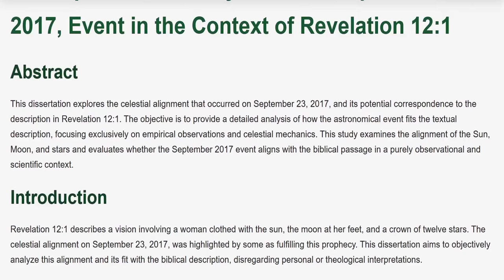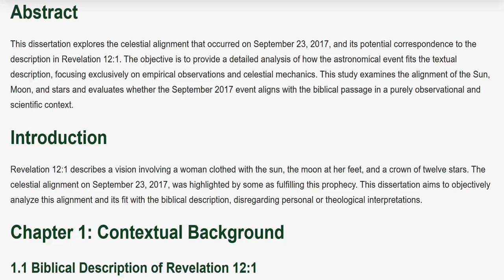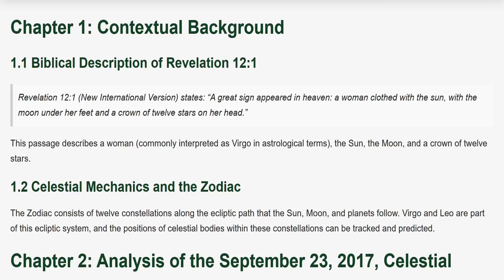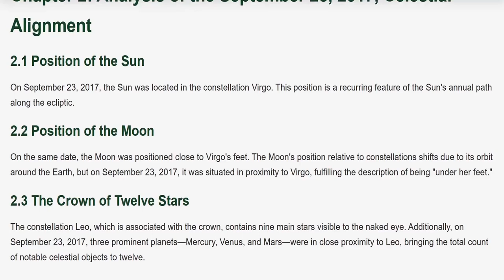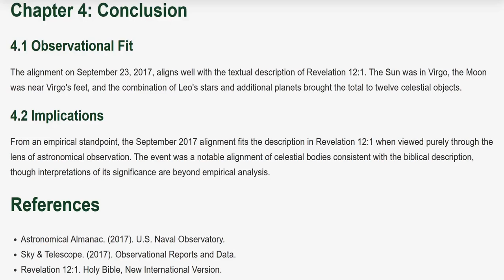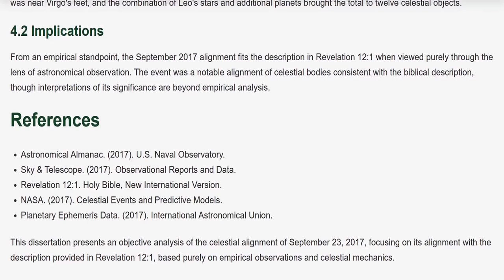Celestial Alignments and Biblical Descriptions: September 2017 Event in the Context of Revelation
This dissertation explores the celestial alignment that occurred on September 23, 2017, and its potential correspondence to the description in Revelation 12:1. The objective is to provide a detailed analysis of how the astronomical event fits the textual description, focusing exclusively on empirical observations and celestial mechanics. This study examines the alignment of the Sun, Moon, and stars and evaluates whether the September 2017 event aligns with the biblical passage in a purely observational and scientific context.